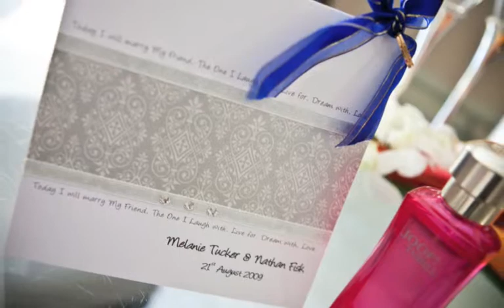Kirsty Lea Photography- Nathan & Melanie's Wedding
Nathan & Melanie were married at the Cairns Botanical Gardens in front of wonderful family & friends. This is a small sample of the images captured on their day. Kirsty Lea Photography is available for weddings in the Far North Queensland region.